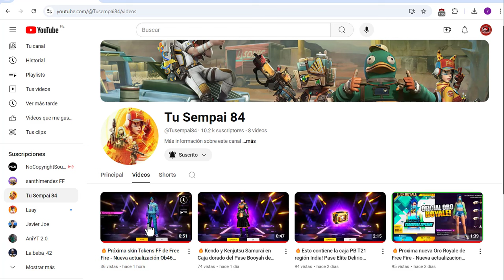🌟CUANTOS TOKENS SE NECESITAN PARA LA SKIN DE LOS TOKEN FF - ORO ROYALE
free fire
divided gamer
11 May free fire update

1) evento san valentin free fire
2) san valentin updates freefire
3) tonight update of free fire in india
4) Free Fire nuevo evento san valentin 2024
5) Free Fire events san valentin
6) Updates freefire
7) san valentin 2024 free fire
8) Free fire san valentin
9) pañuelo rosa
10)  evento san valentin Updates Freefire
11) Today night Updates Freefire
12) Free fire 14 de febrero

1. Garena Free Fire Indonesia
 2. Garena Free Fire Brazil
3. Garena Free Fire Brasil
4. Garena Free Fire India
5. Garena Free Fire Indonesia
6. Garena Free Fire Singapore

1. Tonight update of free fire
2.Tonight update ff
3. Tonight update
4. Today night update free fire
5. Today night new event free fire
6. To night update free fire
7. To night update ff
8. To night update of free fire
9 To night update of ff
10. 14 de febrero free fire
11. dia del amor y la amistad
12. evento amor royale

More Related Queries:
1) free fire new event
2) free fire new event today
3) premios de la agenda de latam
4) mostrando los premios de la agenda semanal
5) premios de la agenda semanal
6) salio la agenda semanal de free fire latam
7) salio agenda
8) salio nueva agenda semanal
9) evento free fire latam
10) eventos latam
11) llego la nueva agenda semanal
12) nueva agenda semanal ff
13) eventos de la agenda semanal
14) agenda semanal de latam
15) freefire latam
16) que hay denuevo
17) Agenda Semanal de latam
19) Nueva agenda semanal
20) agenda semanal
21) today event in free fire gun skin
22) amor royale
23) amor royale 2024
24) 14 de febrero india
25) free fire new event 14 february
27) free fire new event amor y amistad
28) Free fire new event Indian server
29) free fire new event today booyah app
30) free fire new event today helping gamer
31) free fire new event today lokesh gamer
32) free fire event 2024
33) new event
34) new event free fire
35) new event free fire today
36) new event pubg mobile
37) new event free fire tamil
38) new event free fire mystery shop
39) new event ff

ORIGINAL